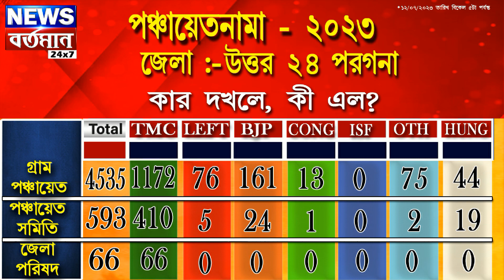পঞ্চায়েত ভোটের জেলা ভিত্তিক ফলাফল (উত্তর ২৪পরগনা)